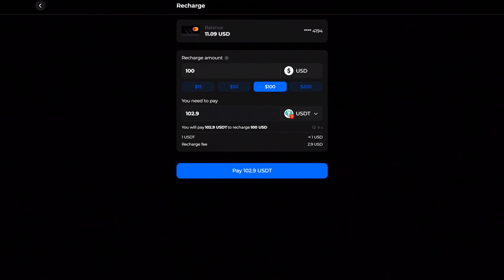Shido DeFi Card upgrade is now launched!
Shido DeFi Card is now upgraded, new updated system and UI is Live. Join thousands of users using Shido DeFi Card. Start spending your crypto worldwide.

Available to instantly issue in 173 countries and spend in over 45 million merchants around the globe.

Directly funded by your DeFi Wallet.

Start now 👉 Shido.io/card

🌐 Shido.io